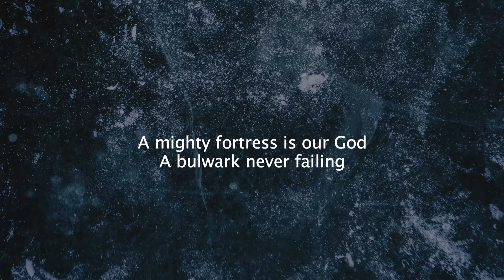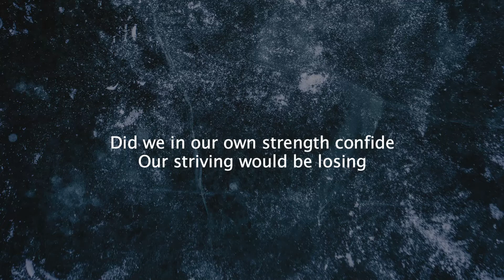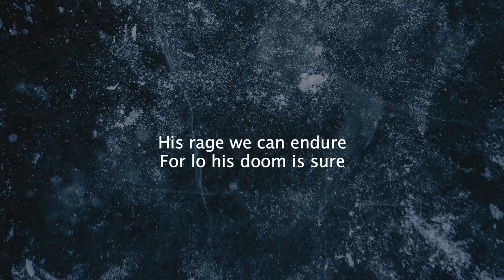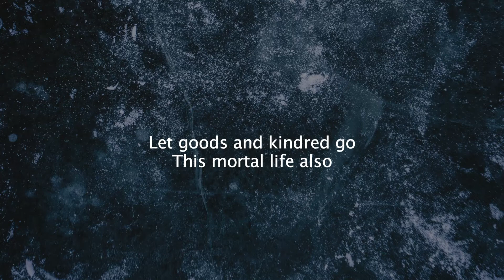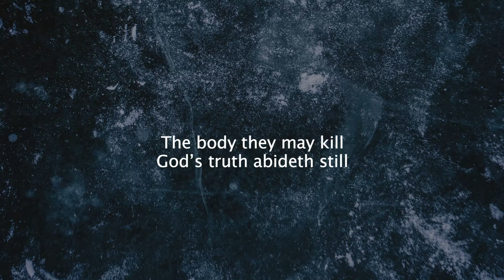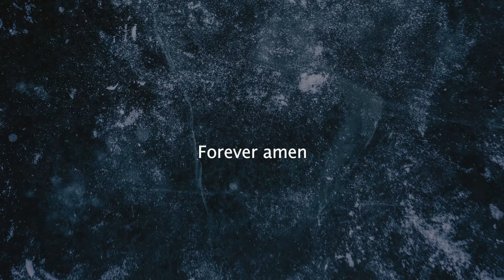February 13 Message - Love And Honor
This week Pastor Jason takes on conflict in relationships.  Using Paul's letter to the Ephesians he shares three observations about the dynamics in interpersonal conflict.

Download the Hope Church App
Search "hope in dayton" in Google Play or the Apple Store

Hope Church
5980 Wilmington Pk